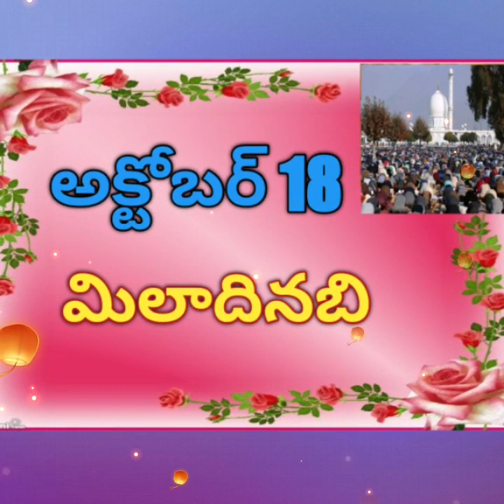Devi Navaratri 2021 dates | Festivals in October 2021 | October 2021 Calender |Battukamma dates 2021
Festivals in October 2021 | October 2021 Calender | Devi Navaratri 2021dates| Battukamma dates 2021